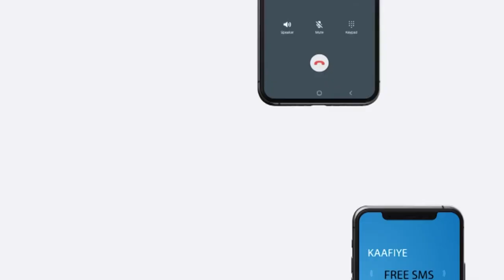“ Farmaajo Masaxdiisu Waa Ilmo 5 Jir Ah" Faysal cali waraabe